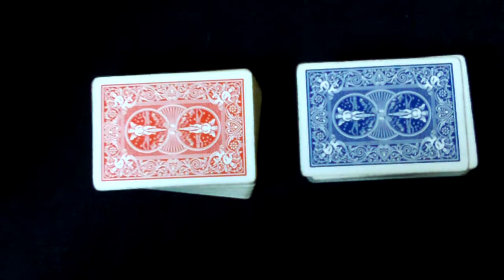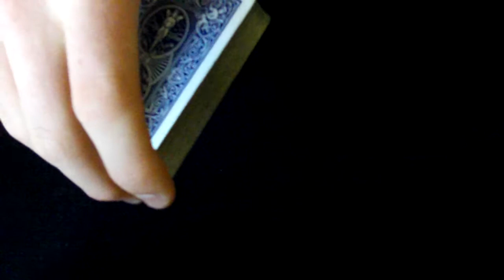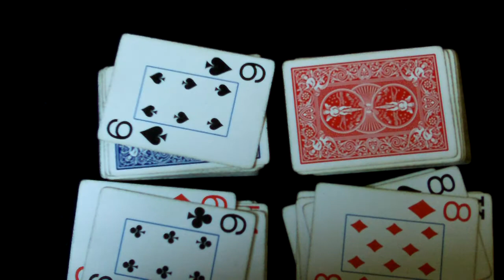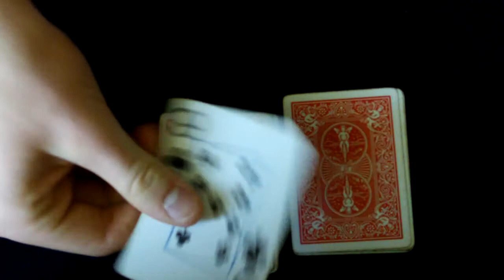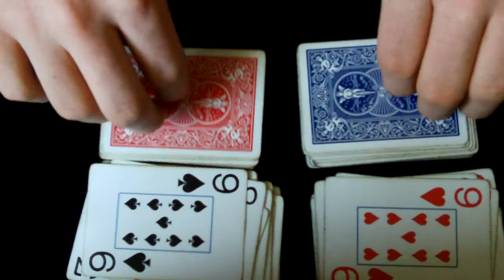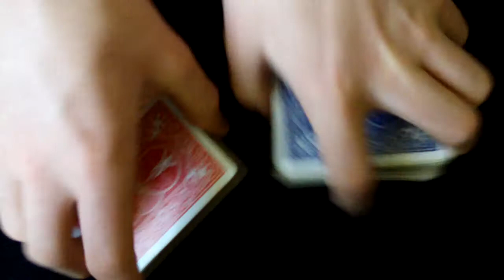Flip it beginner card trick revealed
cool trick  created by Kaantricks.